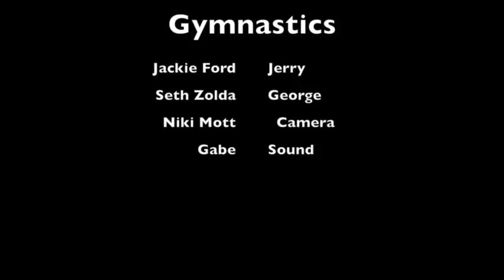Megan Finch Gymnastics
While editing this film, gymnastics i learned more about editing. For me, this film was kinda hard to edit. The height difference, and it being louder at times. Another problem my group had was not being able to edit our own project since it got deleted.